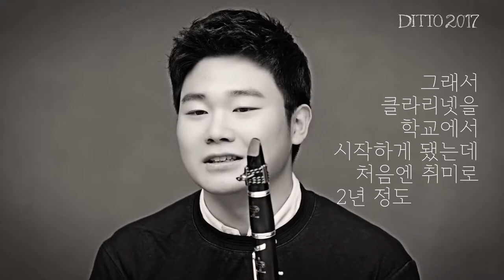디베르티멘토 김한 인터뷰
2017년 06월 23일 금요일 19:30분
GS칼텍스 예울마루 대극장